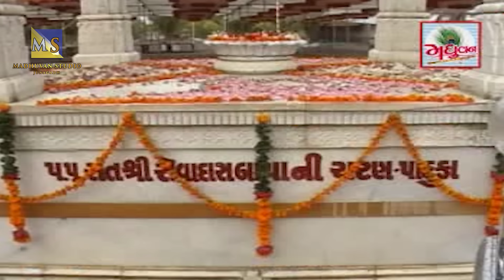Ajmal Raja Bhakti Kare II Harshukhgiri Goswami II Ramdas Gondaliya II Toraniya Neja Ustav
Presenting : Ajmal Raja Bhakti Kare II Neja Utsav

Singer - Harshukhgiri Goswami - Ramdas Gondaliya Jugalbandhi

Naklank Dham Toraniya Neja Utsav Santvani
Neja Ustav Bhajan Santvani
ramdas harshukhgiri jugalbandhi
Ajmal Raja Bhakti Kare

HIT LIKE→SHARE→COMMENT ←

આવાજ વિડિઓ જોવા માટે અમારી ચેનલ